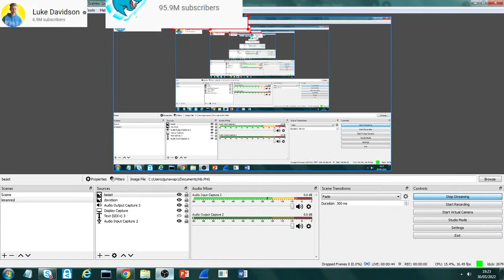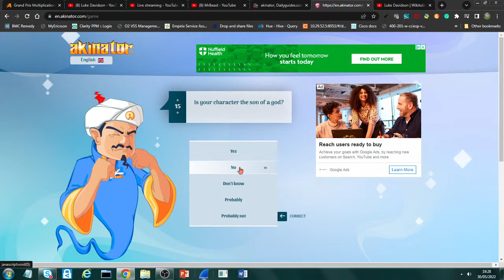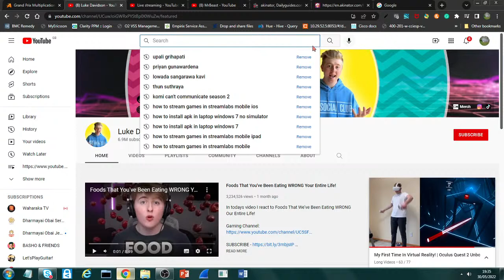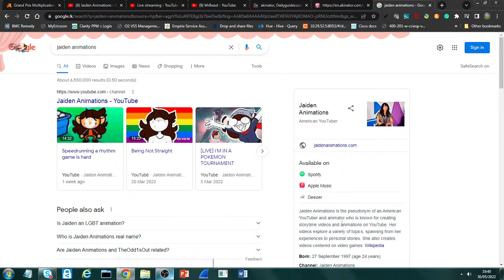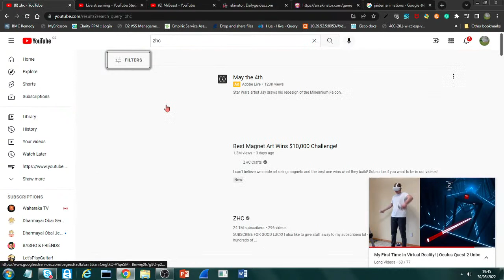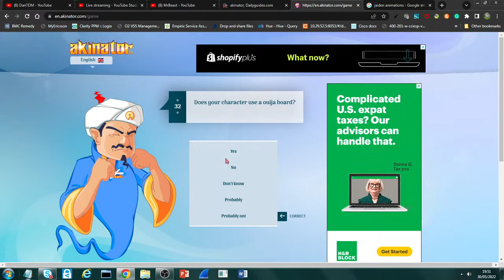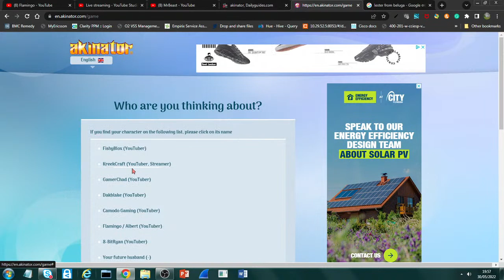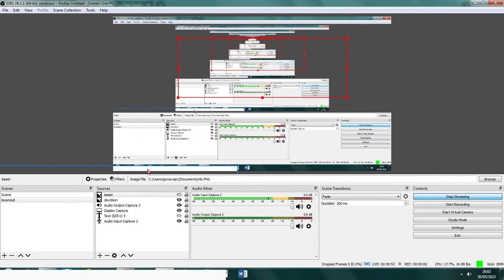Playing Akinator for the FIRST time EVER!!!